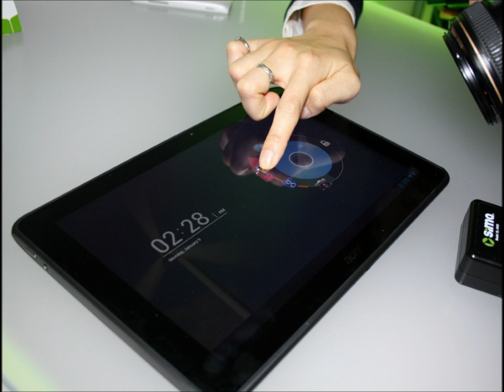Acer Iconia A700 Tablet Launched at CES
Acer Iconia A700 Tablet Launched at CES.The Acer tablet will surely be a competitor for other tablets.